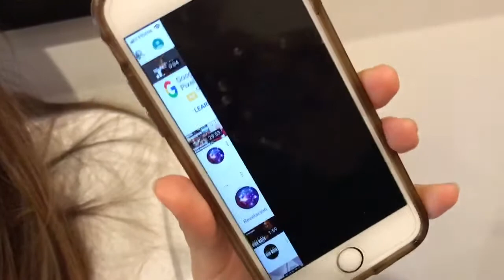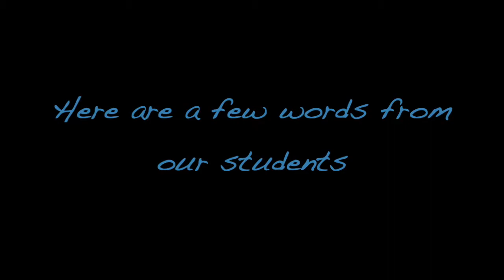PAFS Vlog- Monday Feb 11th - Quartets